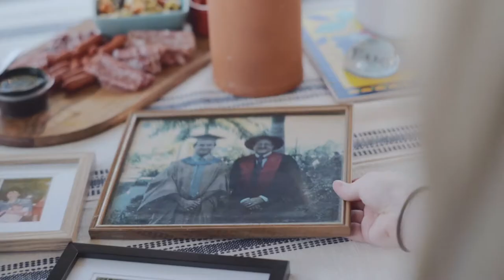This is Pharmacy at JCU - Tegan Stark's Story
This is Pharmacy... But not as you know it.

Explore the possibilities in Pharmacy. Follow JCU Pharmacy Alumni Tegan Stark as she delves into her career as a pharmacist specialising in cancer care at Icon Cancer Centre Mackay.

Find your future health career. Study Pharmacy at JCU